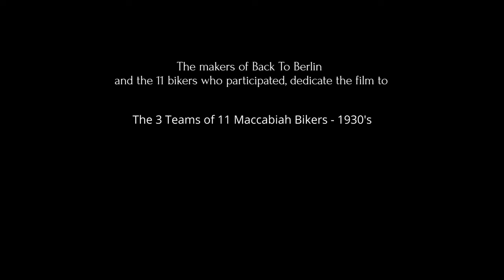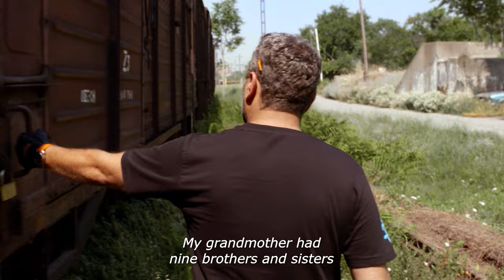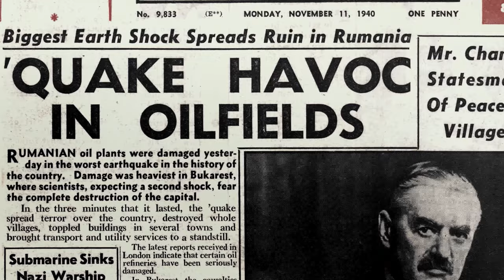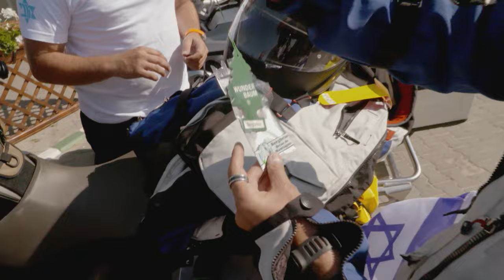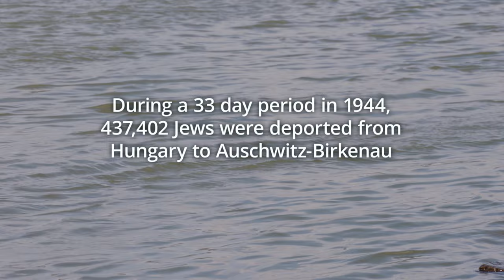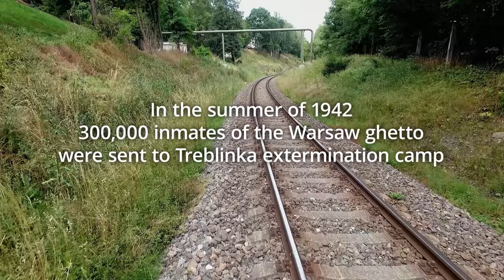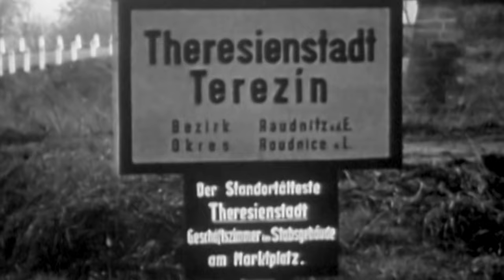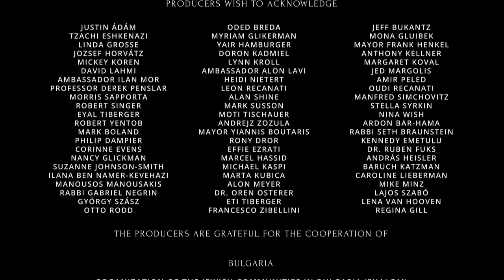Back to Berlin (2018) | Full Movie | Documentary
The Back to Berlin cameras follow 11 men on an epic journey from Tel-Aviv to Berlin to deliver their torch to Hitler's infamous 1936 Olympic stadium. Crossing 9 countries, they reveal how they or their families survived the Holocaust.